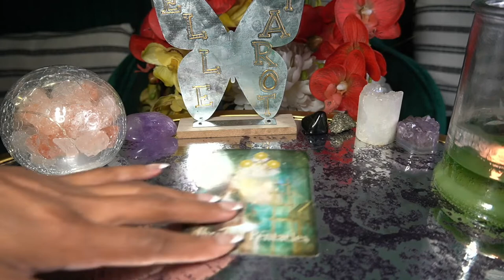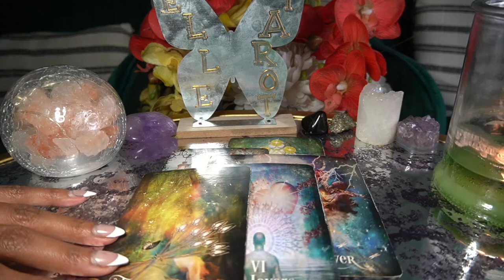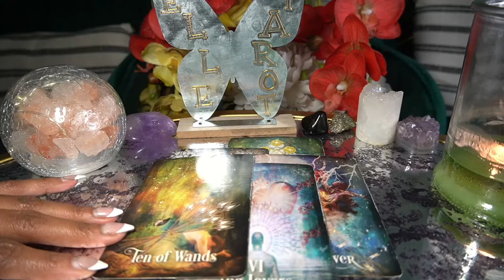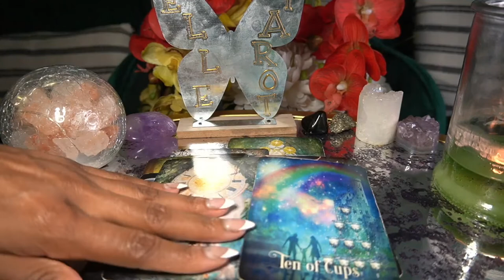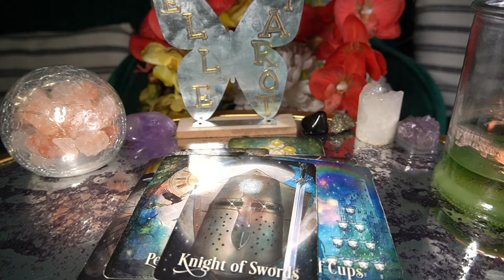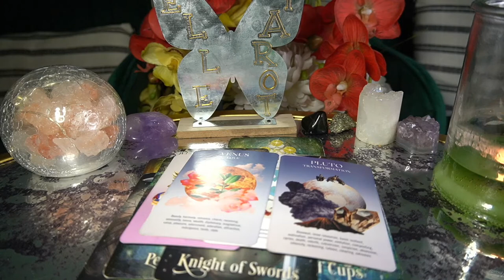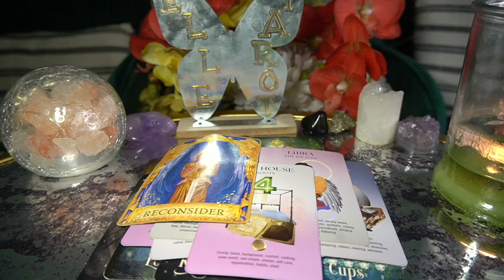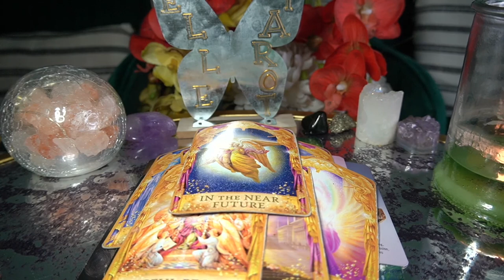TAURUS JUL '22 THINK TWICE ABOUT TAKING THEM BACK